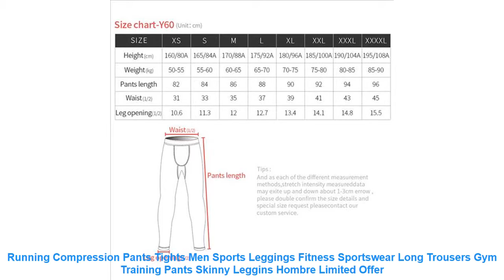Running Compression Pants Tights Men Sports Leggings Fitness Sportswea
Review Running Compression Pants Tights Men Sports Leggings Fitness Sportswear Long Trousers Gym Training Pants Skinny Leggins Hombre with FREE Worldwide Shipping!  Check Discount Offer

Running Compression Pants Tights Men Sports Leggings Fitness Sportswear Long Trousers Gym Training Pants Skinny Leggins Hombre
Item Type: TIGHT
Sport Type: Running
Material: Polyester.Spandex
Gender: Men
Item Length: 82-96
Pattern Type: Geometric
Model Number: 15-2
Fit: Fits true to size. take your normal size
Sport Type: Running.Yoga
Season: Spring/summer/autumn/winter
leggings men: men tights
Sport leggings men trouser: Compression pants men gym clothing
Male trousers casual sweatpants: Slim fit hombre fitness pant
Size: XS.S. M. L. XL. XXL. XXXL plus size mens leggings
Occasions: Bodybuilfing/ exercise/weight-lifting/fitness
Joggers for men: Mens compression pants
Pattern Type: Sublimation Print
Gender: Men Women
Sleeve Type: Long Tights Pant
Color: Black.Red.Gray.White
Similar Product
Men Bodybuilding Shorts Fitness Workout Inseam Gyms Shorts Male Muscle Alive Elastic Compression Tights
Running Compression Pants Tights Men Sports Leggings Fitness Sportswear Long Trousers Gym Training Pants Skinny Leggins
Compression Pants Running Tights Men Training Fitness Sports Leggings Gym Jogging Trousers Male Sportswear Crossfit Yoga
New Brand Fitness Men Running Tights Gym Yoag Trousers Crossfit Jogger Sports Leggings Athleisure Sportswear Jog
Men Compression Tight Leggings Running Sports Male Gym Fitness Pants Quick dry Trousers Workout Training Crossfit
Running Compression Pants Tights Men Sports Leggings Fitness Sportswear Long Trousers Gym Pants Skinny Leggins Hombre
2018 New High Quality Jogger Pants Men Compression Fitness Bodybuilding Gyms Pants For Runners Clothing Sweat
Mens compression pants sports running tights basketball gym pants bodybuilding jogger jogging fitness skinny leggings trousers
Compression pants mens Autumn and winter running tights trousers fitness pants elastic marathon quick drying
Fitness Men s Running Tights High Elastic Compression Sports Leggings Quick Dry Ankle Length Pants Gym

Others Athletic Wear Youtube Videos :
2019 New Fashion Womens Swimwear 4th of July Striped Star Flag Swimsuit One Piece Bikini Monokini Buckle Bathing Suit Sexy =
Camouflage Compression Pants Running Tights Men Soccer Training Pants Fitness Sport Leggings Men Gym Jogging Trousers Sportswear =
Imlario Slim Fit Gym Yoga Muscle Tank Top Vital Solid Fitness Running Crop Top Women Racerback Sports Commute T Shirt Sleeveless =
Sexy Yoga Set Sportswear Tracksuit For Women Sports Suit Fitness Suit No trace Hollow Lace Customs Gym Workout Overalls Clothing =